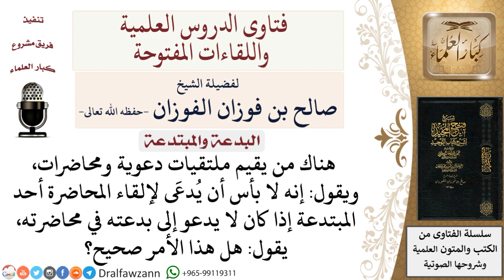هل يجوز دعوة المبتدع لإلقاء محاضرة إذا كان لا يدعو إلى بدعته؟ لمعالي الشيخ صالح الفوزان